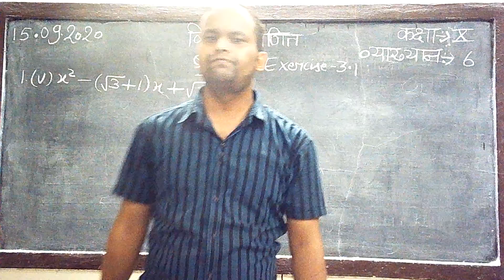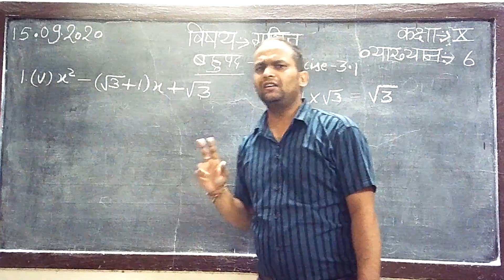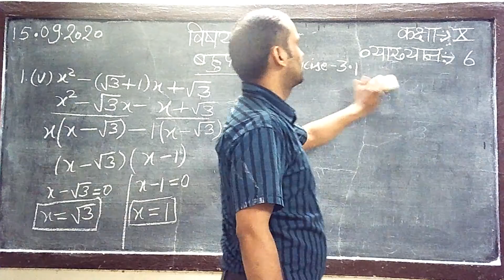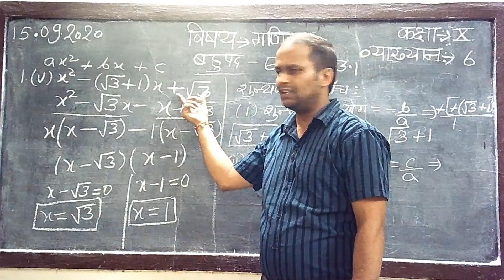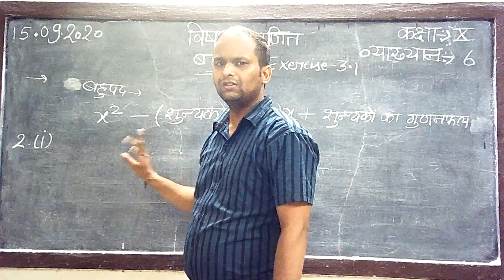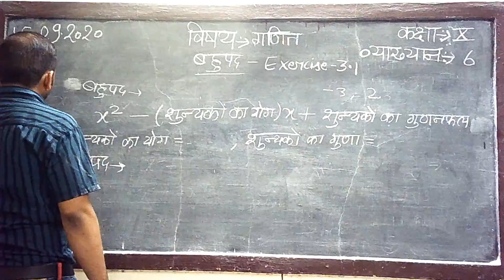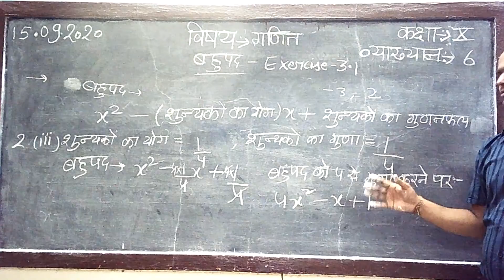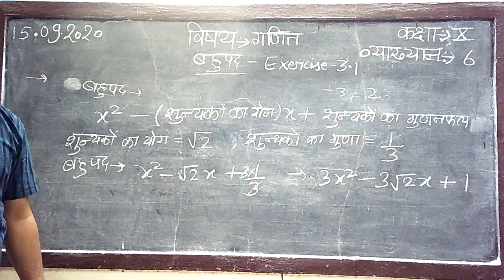10 class Maths on topic बहुपद part 6